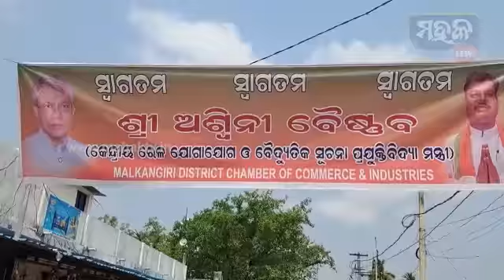ମାଲକାନିଗିରି ଗସ୍ତରେ କେନ୍ଦ୍ର ରେଳ ମନ୍ତ୍ରୀ ଅଶ୍ୱିନୀ ବୈଷ୍ଣବ